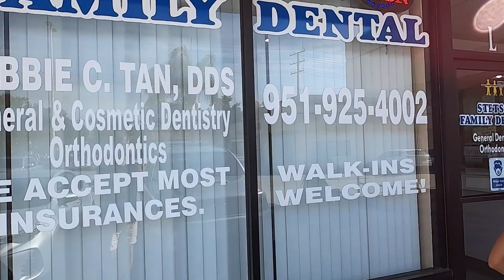Lisa Get's Eye Lash Extensions But First Cleans The Solar Panels On Roof Of Ram Promaster Van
Lisa stay's still for almost 3 hours to get eye lash extensions. But first gets on the roof of the Ram Promaster Van to check and clean the solar panels. Bill cracks a tooth but ends up being no big deal. All in a day here. Have an awesome day, Billisa